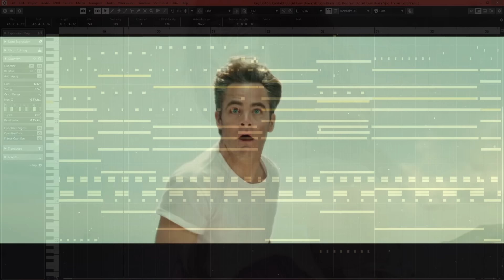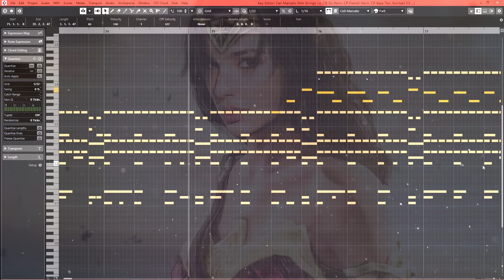Wonder Woman 1984 Trailer Music | EPIC ORCHESTRAL REMIX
Blue Monday by New Order
Blue Monday Cover - Sebastian Böhm of Position Music
Wonder Woman Theme by Hans Zimmer & Junkie XL